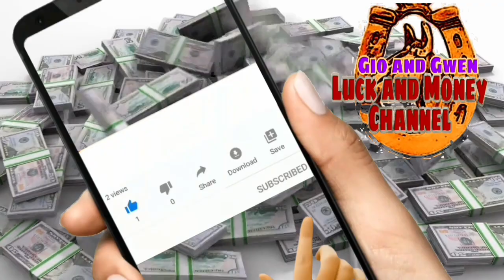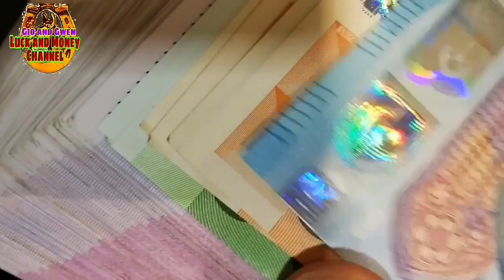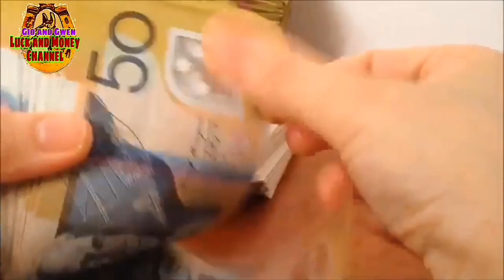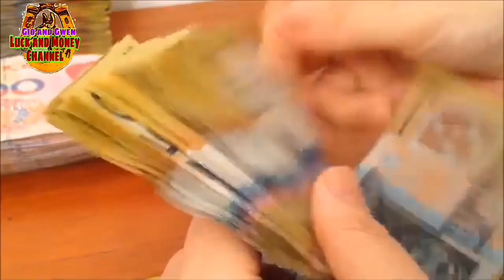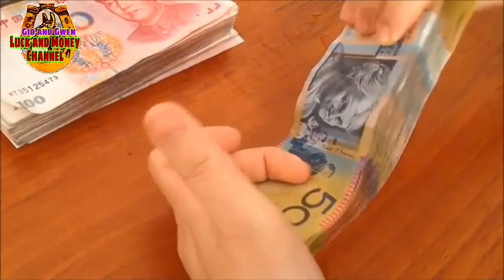ILAGAY SA ILALIM NG UNAN SWERTE AT PERA ANG DARATING SAYO | GIO AND GWEN LUCK AND MONEY CHANNEL